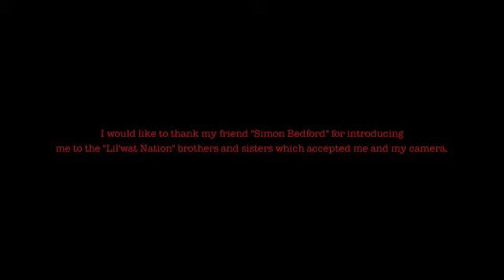My First Pow Wow "Lil'wat Nation" Mt Currie, Pemberton, BC CANADA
Part of a documentary in process. " KUNTUR NUNA" or " The Spirit of the Condor"